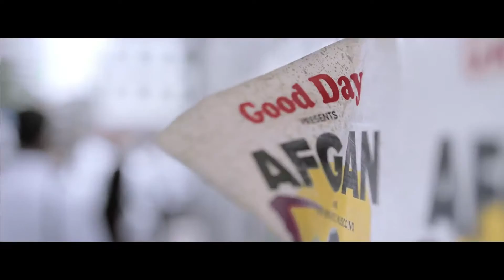Good Day - Ready To Drink with Afgan - B-52 Reel